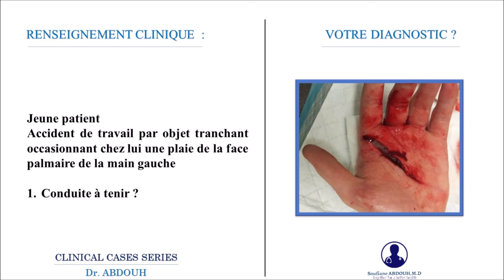Traumatologie | ECOS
Cas clinique en traumatologie.
ECOS